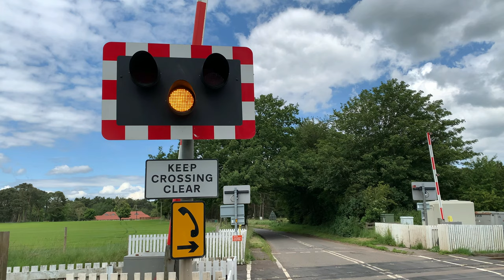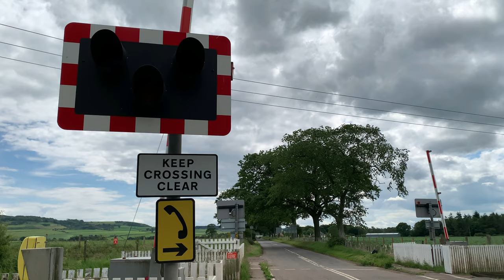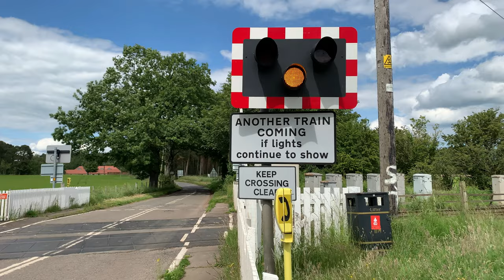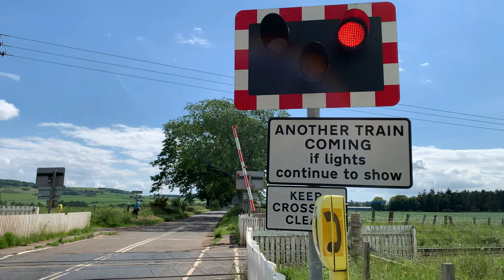Trains at Bow of Fife Crossing (20/06/20)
‣This video is from Bow of Fife, Fife. This crossing is on the Scottish East Coast Mainline and sees services by ScotRail, LNER & CrossCountry.

Location: N/A, Bow of Fife, Fife.
Postcode: KY15 7SJ
Timetable Used: Ladybank.

‣I used the iPhone XS to record this video.

‣The music used in this video was Moments, by Chris Lehman.